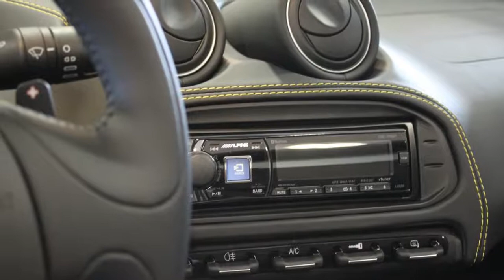Alfa Romeo 4C 1750TBI TCT SPIDER GEHEEL RIJKLAAR: 93.500,00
10 km
  Prijs:     € 93.500
  Merk:     Alfa Romeo
  Model:     4C
  Type:     1750TBI TCT SPIDER GEHEEL RIJKLAAR: 93.500,00
  Carrosserievorm:     Coupé (2 drs)
  Bouwjaar:     2015
  Transmissie:     automaat
  Kleur:     Giallo prototipo (4h5) (licht geel)
  BTW/Marge:     btw
  Brandstof:     benzine
  Energielabel:

Accessoires
* 4TA Remklauwen voor en achter Giallo
* 4YD Spiegelkappen Carbon
* 5A6 Super Leggera Titanio LM 18 inch velgen voor &
* 7FL Pack Luxury
* 7WU Dashboard bekleed met zwart leder en afgewerkt
* 52B Parkeersensoren achter
* 377 Sportonderstel incl. specifieke afstelling dem
* 947 Sport uitlaat systeem
* ABS
* Airbags
* Airconditioning
* ASR
* B440 Leer; zwart met geel stiksel (728)
* BAS
* Bi-Led verlichting incl. carbon koplampen
* Bluetooth
* Buitentemperatuurmeter
* Carboninleg interieur
* Centrale deurvergrendeling met afstandsbediening
* Cruise control
* Dagrijverlichting led
* Dashboard met aluminium inleg
* EDS
* iPod Connector
* Kosten rijklaar maken
* L509 Giallo Prototipo (4H5)
* Led koplampen
* Lichtmetalen velgen
* Multimedia voorbereiding
* Radio/CD speler
* Ramen voor elektrisch bedienbaar
* Sportonderstel
* Sportstoelen
* Sportstoelen met lederen of Lederen & Microvezelst
* Stuurschakeling
* Traction control
* XSQ Instrumentenpaneel van Carbon

Boekjes: Aanwezig

Direct leverbaar bij Driessen Alfa Romeo. Alfa 4C Spider.  De genoemde prijs is excl. kosten rijklaar maken en de aanwezige opties. Rijklaarprijs incl. fabrieksopties is:  93.500,00 euro.

Aanbieder
Driessen Premium
Pietersbergweg 27
5628BS Eindhoven